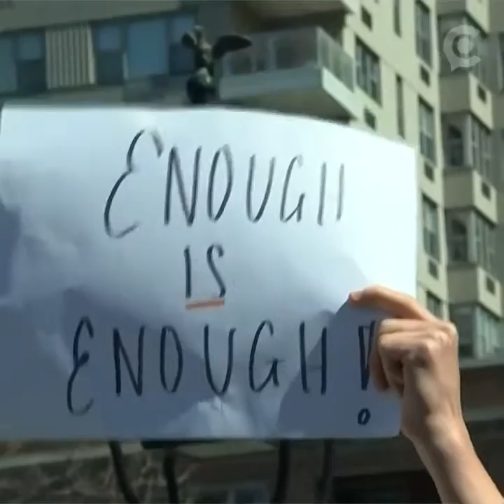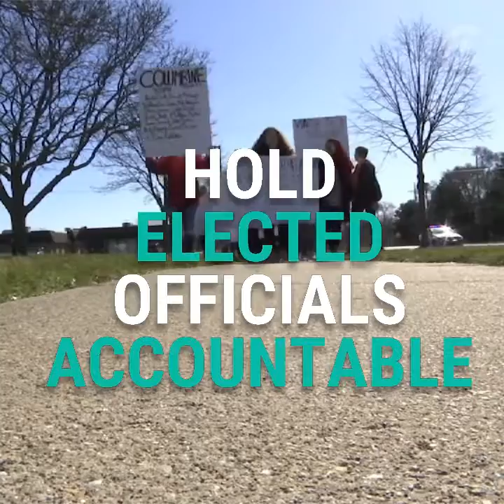Hundreds of school walkouts planned on Columbine shooting’s 19th anniversary